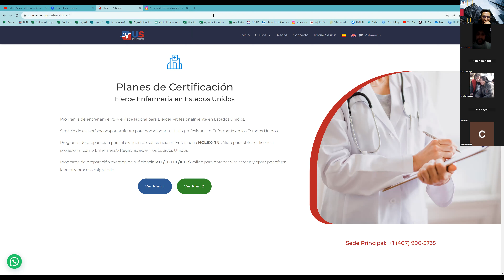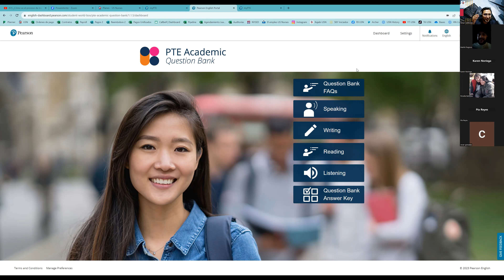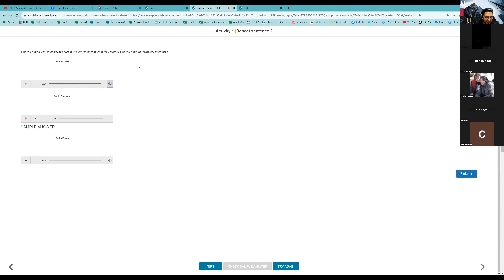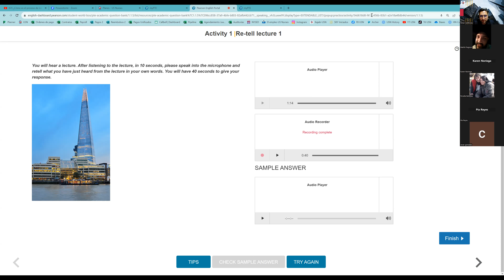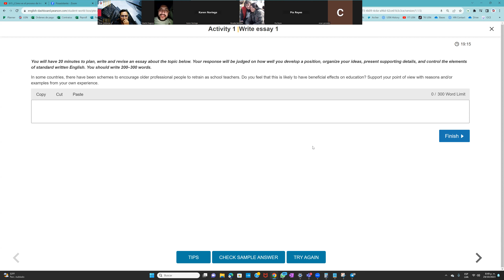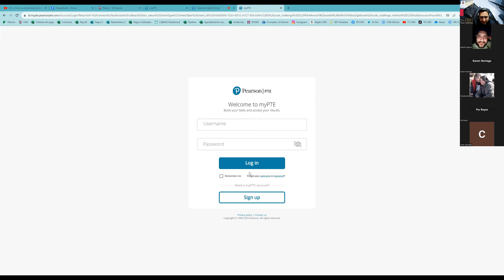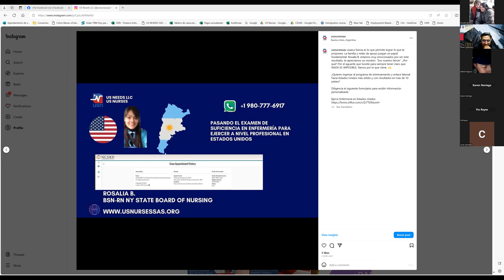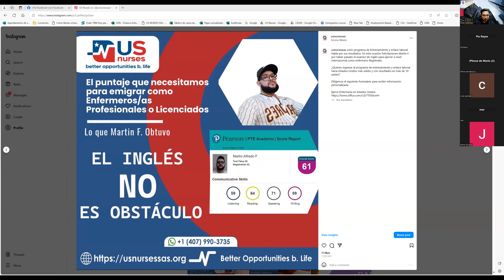La manera más simple de pasar el examen de inglés para ejercer a nivel internacional